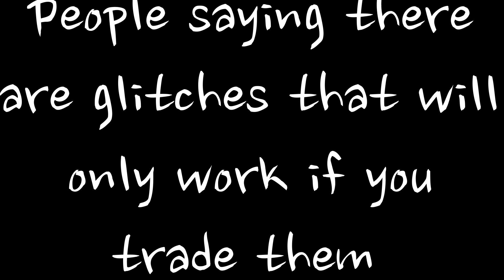~♡Animal Jam's Newest Scam♡~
♡ ♡ Open Me♡ ♡